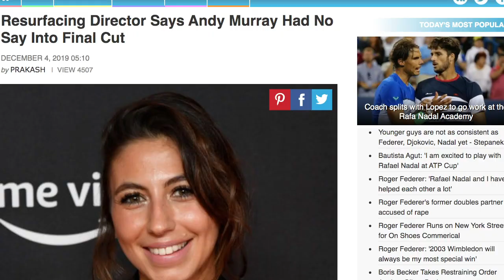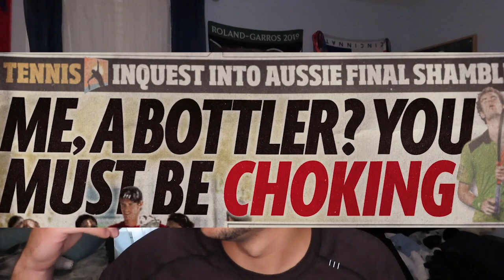Andy Murray: Resurfacing is one of the BEST Sports Documentaries EVER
One of the best sports films/documentaries to watch! We dive into the world of Andy Murray and his comeback onto the tour after his hip surgery

GEAR
Tennis Racquet — Yonex VCore Pro 97
Shoes --- Adidas Ubersonic 3
Canon SX750